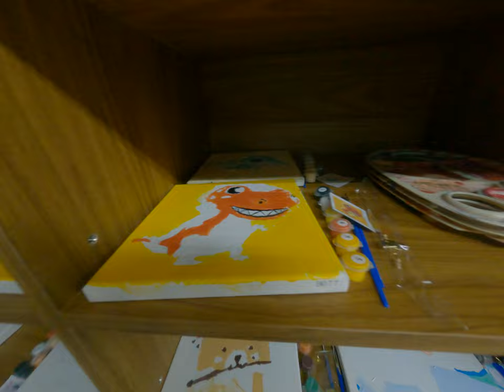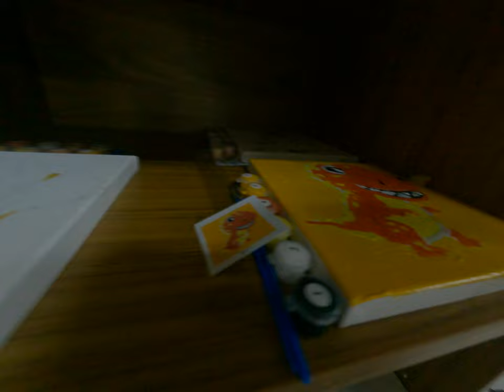Walking with Purpose Filmmaking Love Charity Happiness and Birthday Party Taiwan Kindergartens 2